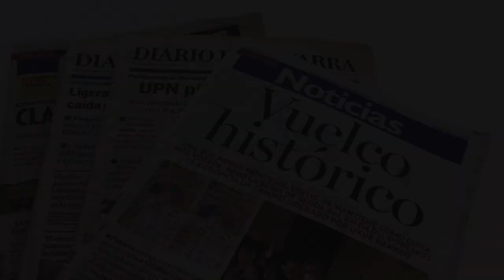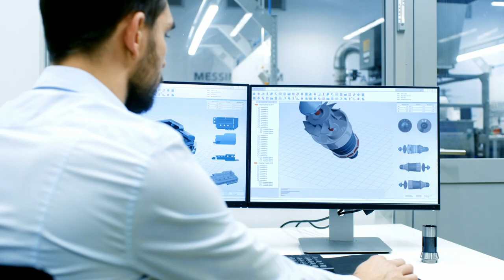GEROA BAI. AURRERA NAFARROA. GUZTION NAFARROA ERAIKITZEN JARRAI DEZAGUN